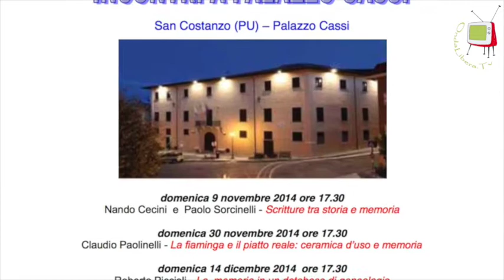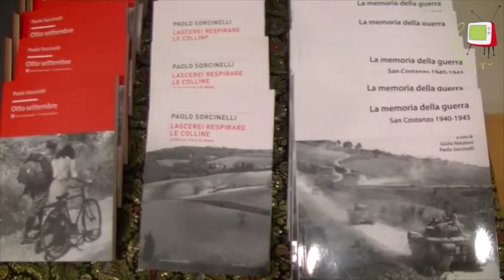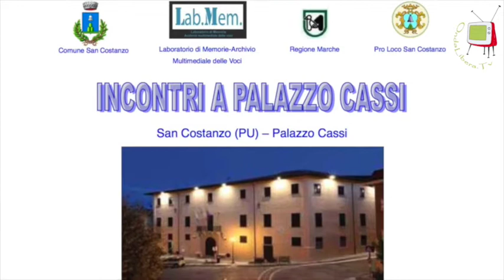San Costanzo – “Incontri a Palazzo Cassi” sulla memoria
A San Costanzo si terranno fino al prossimo aprile 2015 una serie di “incontri a Palazzo Cassi” che hanno come filo conduttore il tema della memoria. Ce ne parla il Prof. Paolo Sorcinelli, presidente dell'Associazione “Laboratorio di memorie”, che insieme al comune e alla Pro Loco hanno organizzato questi eventi.